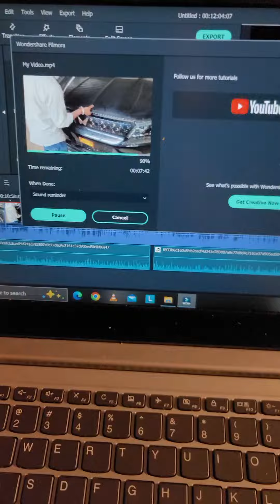I changed my channel name | Burn Octane